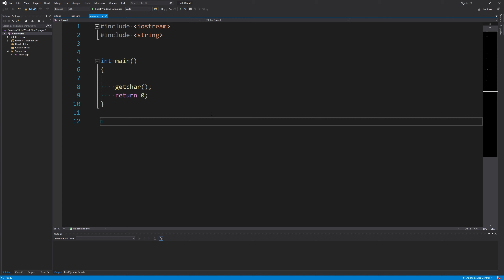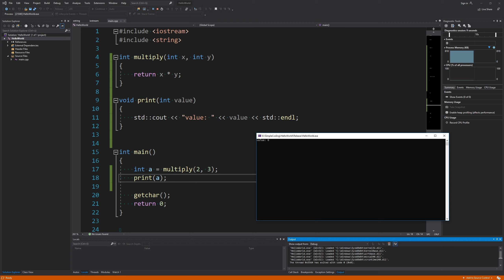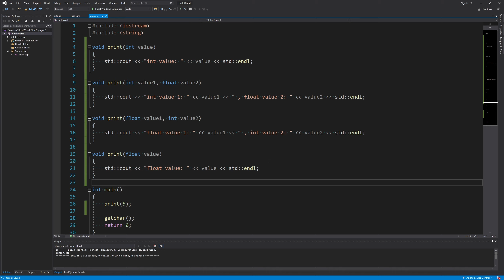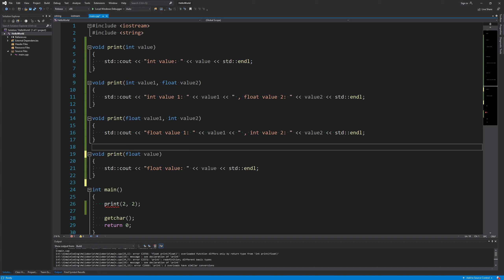C++ с нуля | 07 | Функции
Рассмотрим что такое функция в C++, чем отличается декларирование функции от ее дефинирования и что такое перегрузка функции